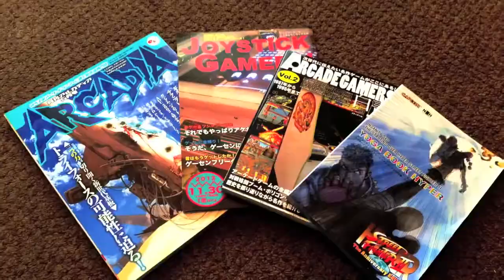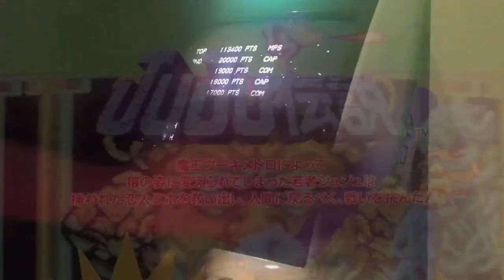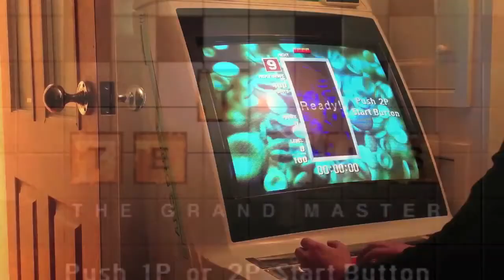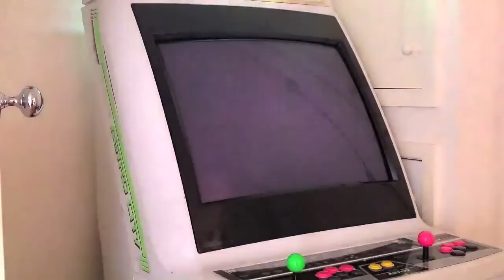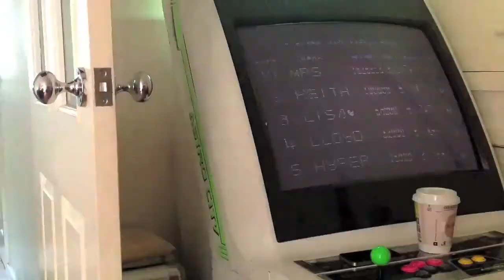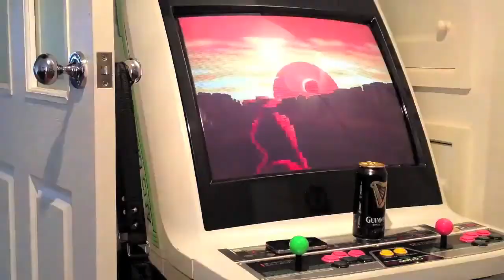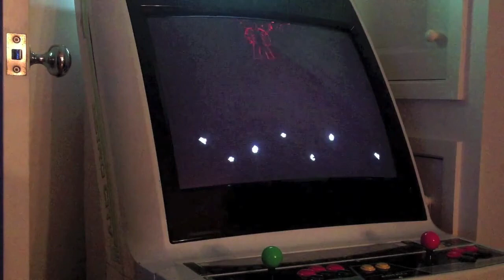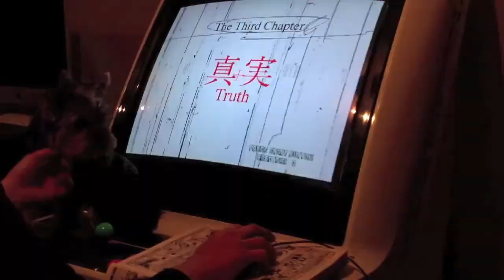21 Arcade Game Completed 1-Credit In 40Minutes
Here is a compilation of all my arcade replays from the past 2.5 years. I have a few others 1cc replays that I captured direct from emulators that I made in the early 2000's but I left them out of this video in favour of 'Camera pointed at Arcade Machine' only replays for that arcade authenticity :)

I have also sped them up 1000% for quick viewing...

Games featured:
Gradius
Robocop
Strider
Toki
Vigilante
Outrun
Ghouls N Ghosts / Daimakaimura
Wonder 3 - Midnight Wanderers
Tetris - The Grandmaster
Wardner
R-Type
Atomic Runner
Shinobi
Hyper Dual
Sunset Riders
Final Fight
Splatterhouse
Killer Instinct
Street Fighter 2: Champion Edition (ALL PERFECTS)
Mortal Kombat 2
House Of The Dead